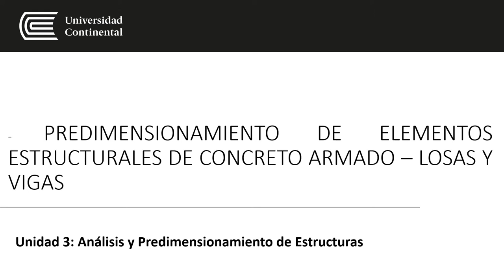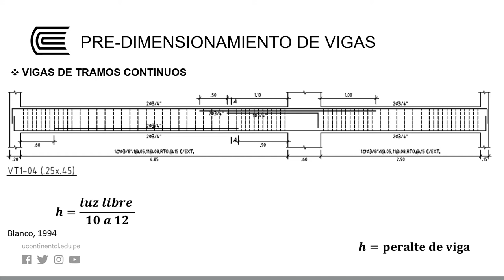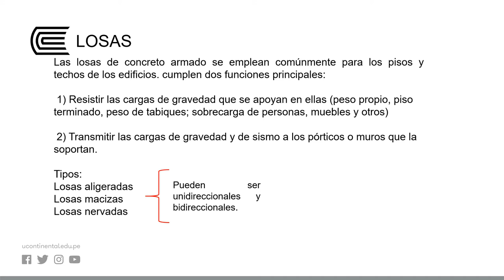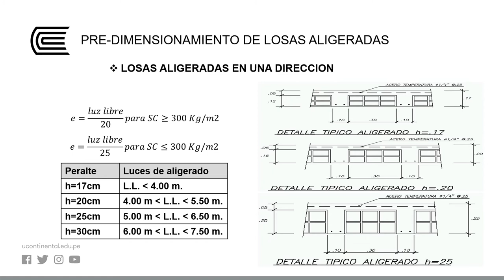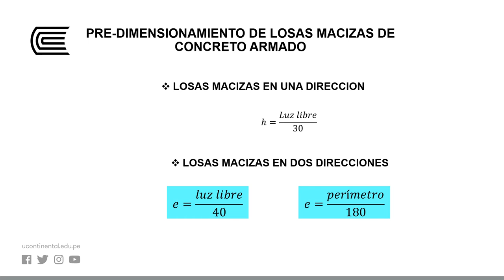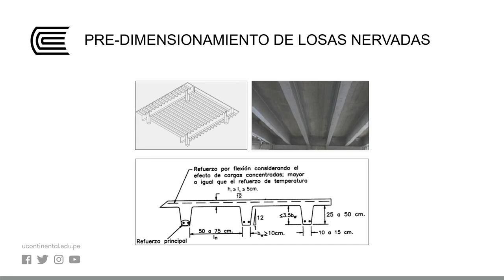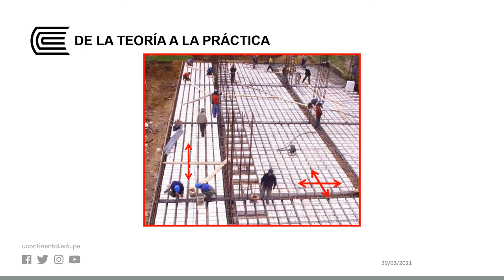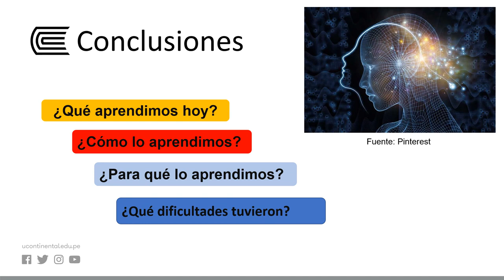Predimensionamiento de elementos estructurales de concreto armado